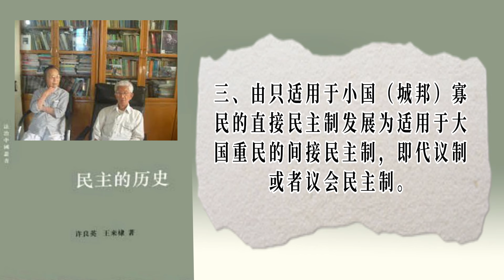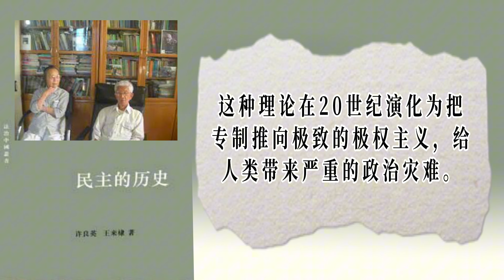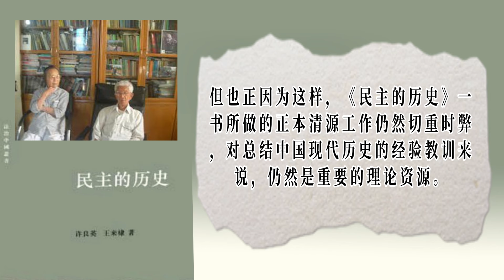00 02 《民主的历史》（许良英、王来棣）序言（吴敬琏）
🌈🌈阅读笔记🌈🌈

顾准、王元化、朱学勤、徐懋庸